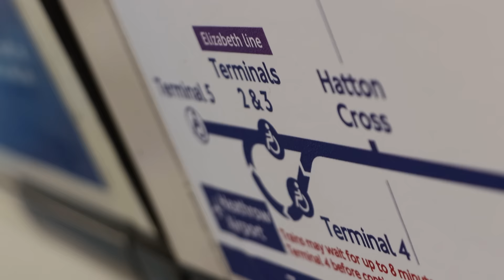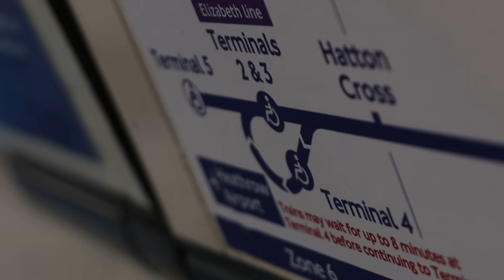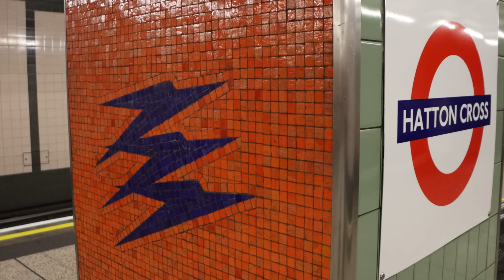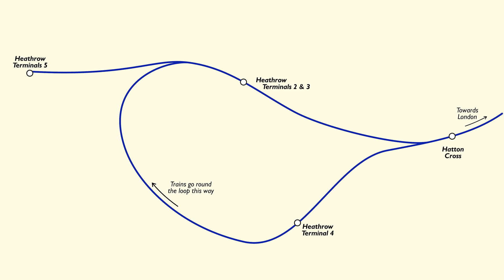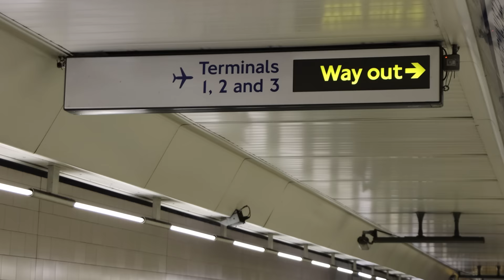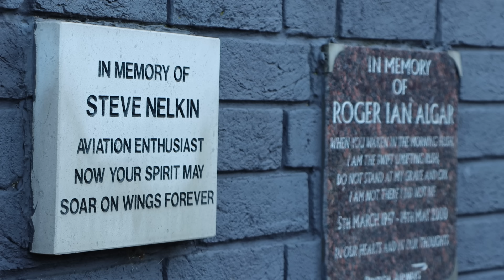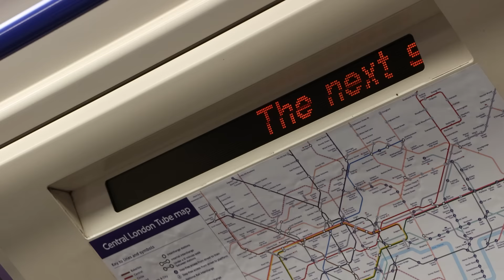End of the Line No.11 - Heathrow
We're back out on the Piccadilly Line, and having ticked off Cockfosters and Uxbridge, it's time to go to its other End of the Line down at that small plot of land in West London called 'Heath Row' where they land the occasional magical flying machine or two.

We've got cool artwork, secrets shafts, money saving tips and free rides!  Let's go, Heathrow!